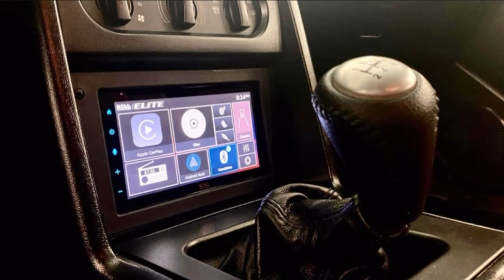363 TURBO Foxbody Mustang - War Admiral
In this episode, we do an in-depth Mustang Review of Tom Schwenzer's beautiful Turbo 363 Foxbody Notch, aka "War Admiral".

DAFOX SOCIAL MEDIA 🎬

FILMING & STREAMING GEAR 🎥📺

iPhone XR
HP Intel Laptop
GoPro Max 360 + Accessories
Logitech C922 Pro Stream Web Cam
Delkin High Speed Triple Suction Cup Mount
Telesin Light Weight Carbon Mounting Pole Selfie Stick
Pivo Pod Red - Smartphone Motion Tracker
58" Insignia Tripod NS-TRP58
40" Yunteng Tripod/Selfie Stick w/Remote
Ulanzi iPhone Rig
Ulanzi VL49 Light
Monkey Mcm-1 Microphone

SUPPORT TEAM 🚦

Paul Silva Performance
325 Nantucket Blvd. Unit #14
Toronto, Ontario M1P 4V5